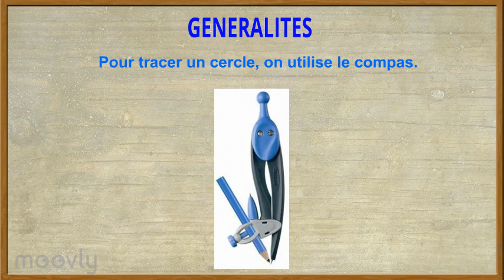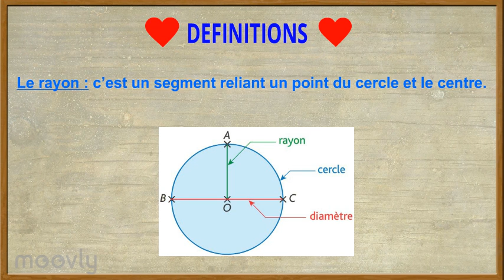Géo8 - Le cercle et le disque